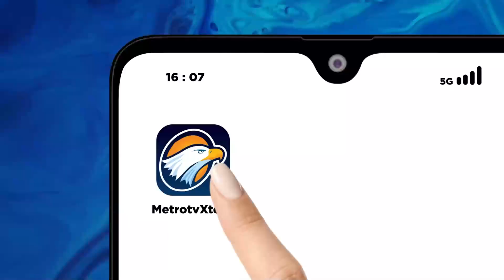Film Yordania 'Inshallah A Boy' jadi Pembuka Jakarta World Cinema Week 2023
MetroTV, Jakarta World Cinema Week kembali hadir bagi para pecinta film. Ditahun keduanya, Jakarta World Cinema Week akan hadir pada 11-18 November mendatang, salah satu film yang akan ditayangkan adalah 'Inshallah A Boy' yang menjadi pembuka dalam festival film tersebut.